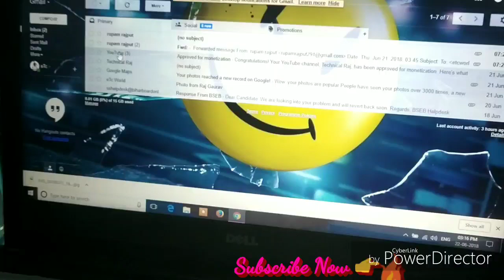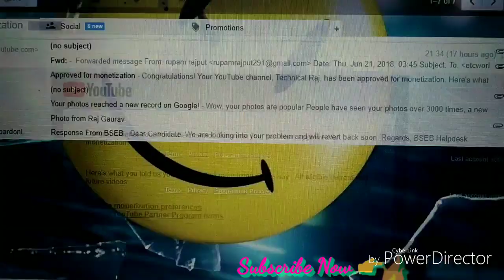Monetization Enable हुआ कल और Finally mail आया आज ??? देखिये mail में क्या आया हैं लिखा ?